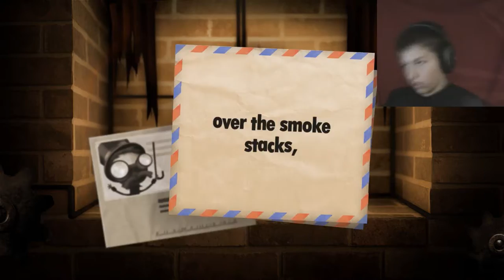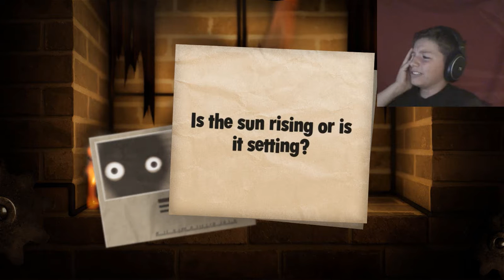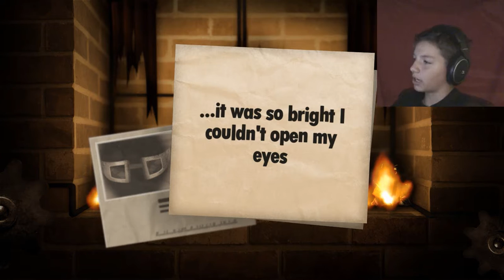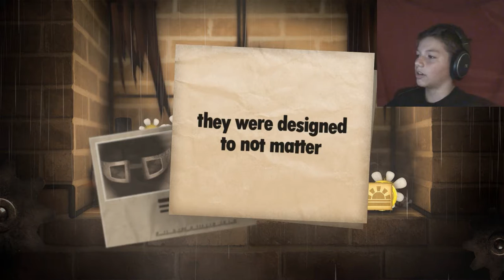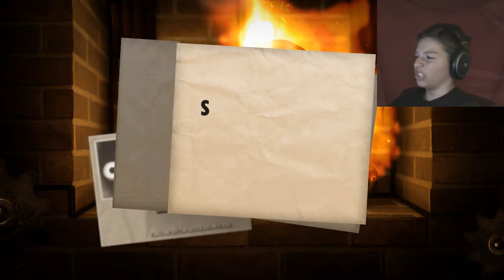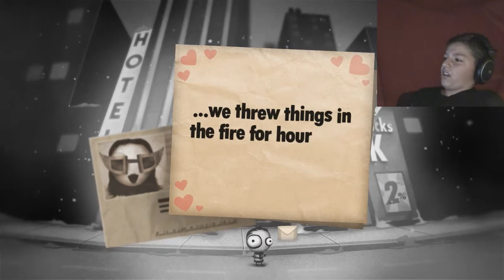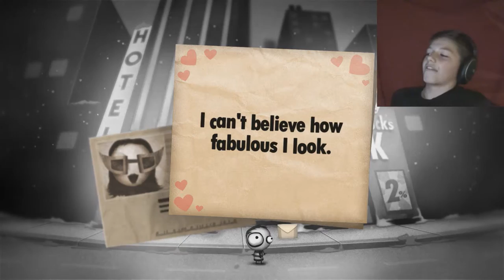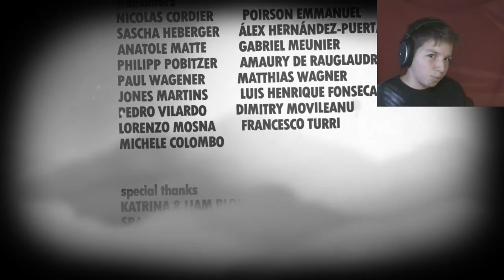They Are Always Watching!!! | Little Inferno-Finale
They see  you when you're sleeping they know were you are you can not hide you can't run they are coming for you to burn your house down. Sorry For The Echo.